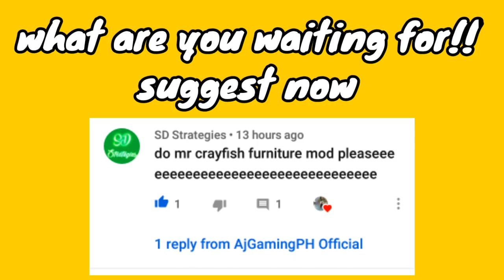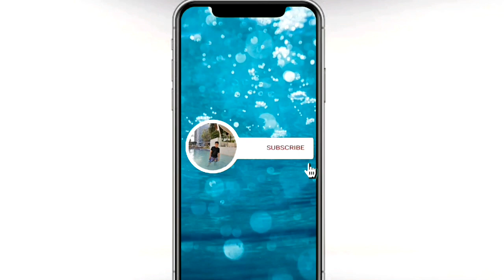MrCrayfish Furniture mod | MCinabox | Minecraft java on android | AjGamingPH Official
Hello guys welcome to my video